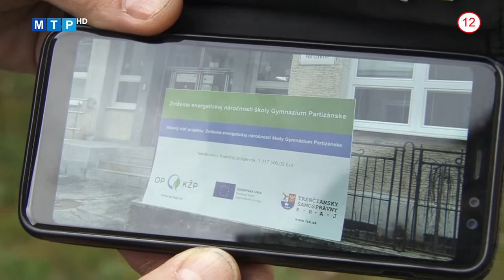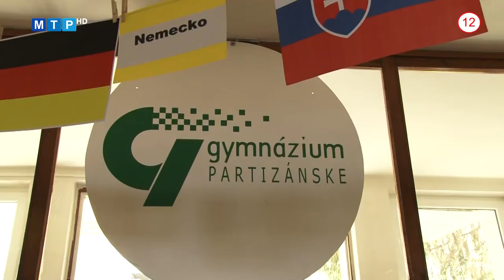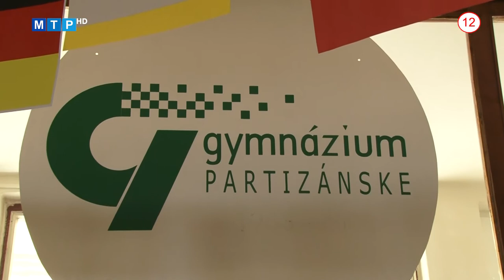Na gymnáziu sa začala rekonštrukcia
Viac ako 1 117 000 eur s DPH Trenčiansky samosprávny kraj získal vďaka nenávratnému finančnému príspevku z Operačného programu Kvalita životného prostredia.